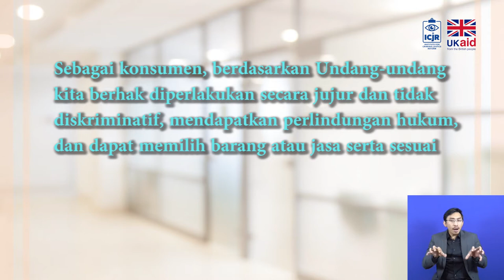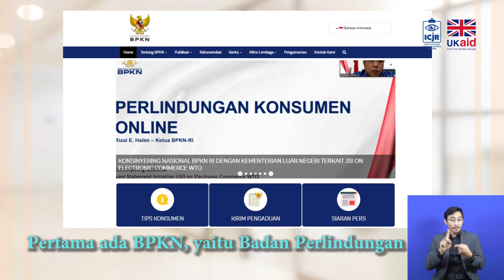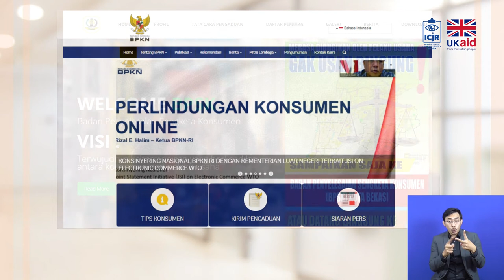Hak Konsumen di Masa Pandemi Covid-19